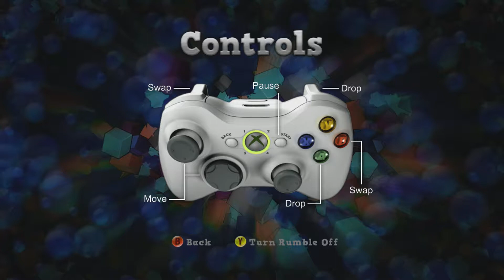Murphid (May 13, 2010)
Official description: In Murphid players must use their puzzle solving skills and fast reaction to withstand attack of gorgeous marble hordes and bring those beasts under control. Deep, yet simple core game mechanics coupled with astonishing graphics, immersive sound effects and adaptive gameplay result in intense climatic moments that modern gamers have come to expect. We hope you dig it!

Developer:
Decapod Studios
Genre:
Puzzle & Trivia
Release Date:

Features:
Custom SoundTracks
HDTV 720p
Players: 1